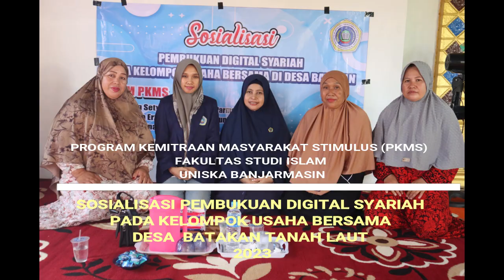Dosen mengabdi II SOSIALISASI PEMBUKUAN DIGITAL SYARIAH PADA KELOMPOK USAHA BERSAMA